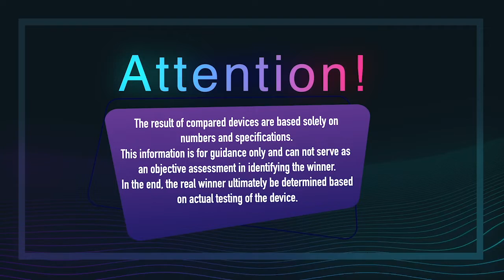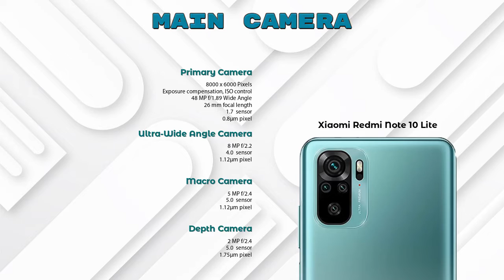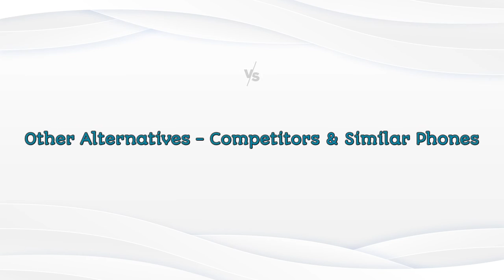Xiaomi Redmi Note 10 Pro Vs Xiaomi Redmi Note 10 Lite - Full Comparison [Full Specifications]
In this Video we are Comparing Xiaomi Redmi Note 10 Pro Vs Xiaomi Redmi Note 10 Lite with [Full Specifications].

Variant Details:
8 GB / 128 GB - 18999
6 GB / 64 GB - 17605 (Flipkart)
6 GB / 128 GB - 17499 (Amazon)

Variant Details:
4 GB / 128 GB - 15999
4 GB / 64 GB - 13629 (Flipkart)
4 GB / 64 GB - 12999 (Amazon)
$6 GB / 128 BG - 15999 (Amazon)

Xiaomi Redmi Note 10 Pro 8GB RAM Vs Xiaomi Redmi Note 10 Lite 128GB full specifications
Xiaomi Redmi Note 10 Lite 128GB Vs Xiaomi Redmi Note 10 Pro 8GB RAM full specifications
Xiaomi Redmi Note 10 Pro 8GB RAM Vs Xiaomi Redmi Note 10 Lite 128GB comparison
Xiaomi Redmi Note 10 Lite 128GB Vs Xiaomi Redmi Note 10 Pro 8GB RAM comparison
Xiaomi Redmi Note 10 Pro Vs Xiaomi Redmi Note 10 Lite comparison
Xiaomi Redmi Note 10 Pro Vs Xiaomi Redmi Note 10 Lite
Xiaomi Redmi Note 10 Lite Vs Xiaomi Red